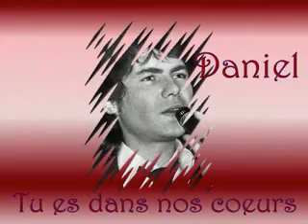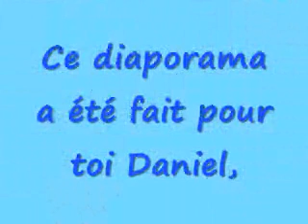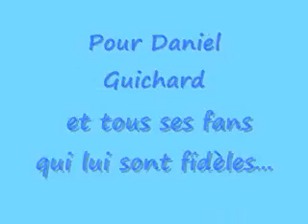Daniel Guichard Le temps (peut pas s'arrêter)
Anné 1989
Production : SNPDG - DG PROD
Le temps (peut pas s'arrêter) (Daniel Guichard - Cyril Assous - Daniel Guichard) album